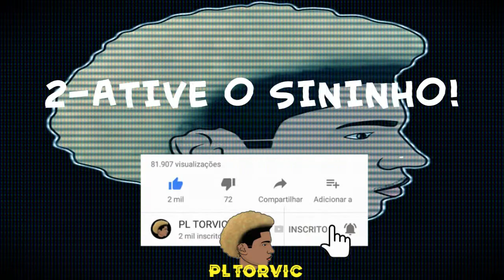AVISO DA AMANDA MIURY - TU GOSTA NÃO GOSTA, FECHADONA COM O PL TORVIC [JAULA DAS GOSTOZUDAS]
• CONTRTE O PL TORVIC:
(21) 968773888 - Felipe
SIGM ⬇